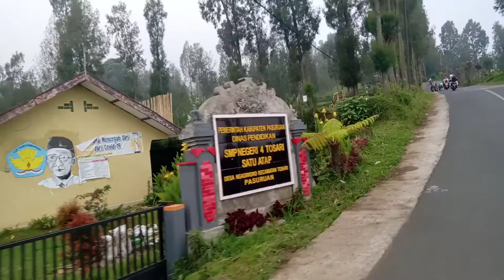Jalur Bromo Nongko Jajar View Indah